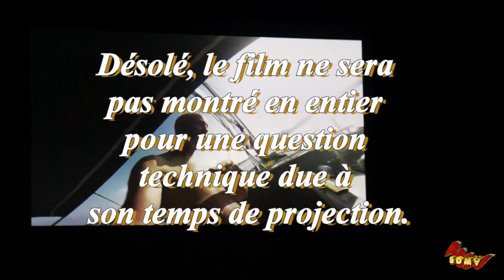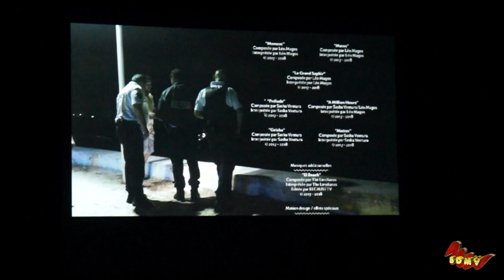Soirée débat sur les déchets plastiques movie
Vendredi soir a eu lieu a la salle municipale de Saint- Chamas une ne projection-débat sur le thème des déchets en mer Méditerranée 🐟 autour du film Le Grand Saphir. Organisé par le député Jean-Marc Zulesi  accompagner de monsieur le maire de Saint-Chamas Didier Khelfa et de l’équipe du film.
La salle été comble, des personnes d’une 15éne de communes se sont déplacés pour voir ce magnifique film et débattre sur ce problème récurrent des déchets.
L'État a son rôle à jouer, mais chaque citoyen doit aussi faire un effort raisonnable pour sauvegarder notre planète. Cette soirée a participé à cette prise de conscience.
Voici une vidéo vous montrant quelques moments de cette soirée.